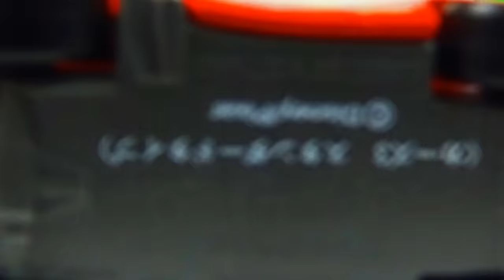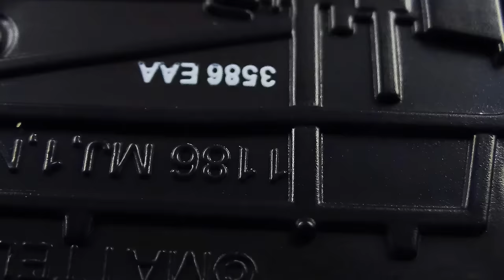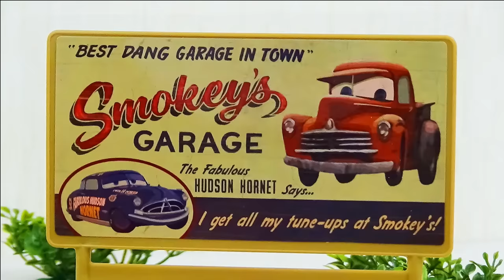Disney Cars Toys Crash Omnibus Vol.1 Stop Motion Animation - Ladybird TV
Hello! I am Ladybird TV.